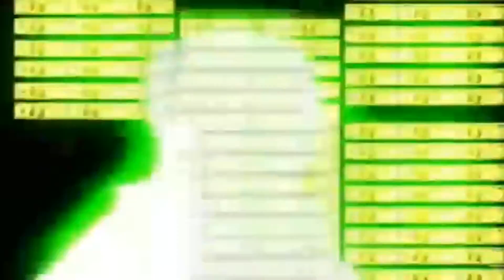Pattin Pockets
hold my own throne